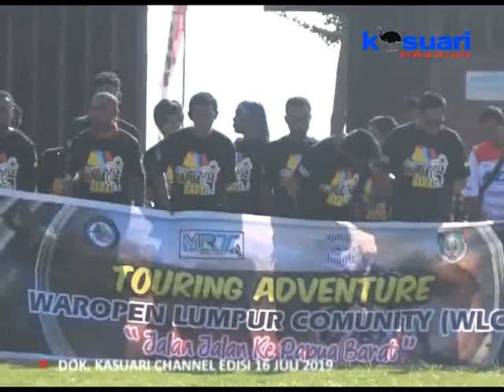05 - KASUARI NEWS - WAROPEN LUMPUR COMMUNITY PROMOSIKAN ALAM PAPUA BARAT MELALUI HOBI